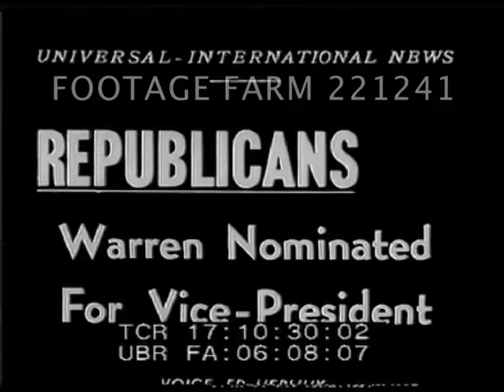Earl Warren Nominated For Vice-President 221241-13 | Footage Farm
1948 - USA Election
Packed convention center at Philadelphia Municipal Auditorium w/ applauding crowd.  People walking about; California Governor Earl Warren greeted on rostrum, waves to crowd; CU of crowd waving.  Speaks to crowd (SOF):  "For the first time in my life I know what it feels like to get hit by a street car...I want to say I accept the nomination."  Posing & waving w/ wife. CU.
Republican Politics; 1948 Presidential Campaign; Vice-Presidential Nominee;